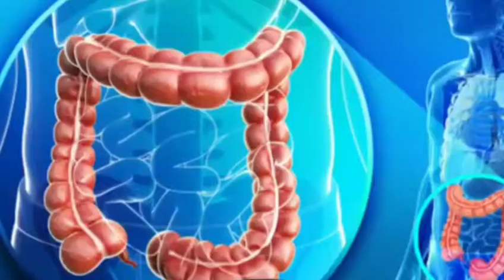జీలకర్ర నీటిని తాగితే రూపురేఖలు మారిపోతాయి|top10 amazing health benefits jeera water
జీలకర్రనీటినితాగితేరూపురేఖలుమారిపోతాయి|top10 amazing health benefits jeera water,